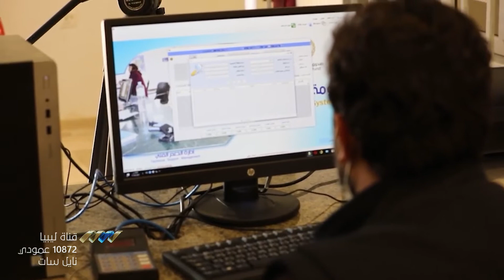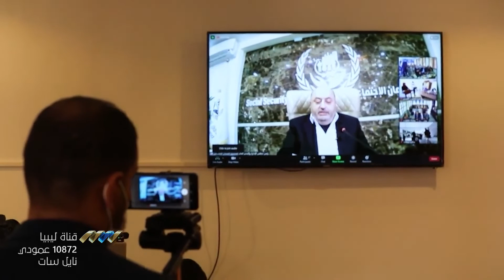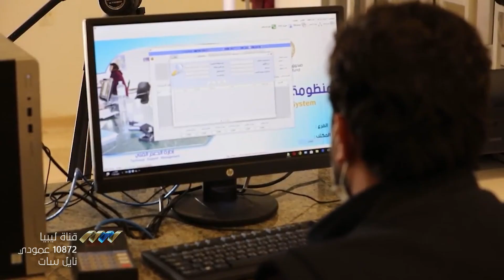استحداث 22 مكتبا للخدمات الضمانية على مستوى ليبيا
منح مدير عام صندوق الضمان الاجتماعي خلال اليومين الماضيين الإذن لافتتاح 22 مكتبا للخدمات الضمانية تابعة لعدة فروع على مستوى ليبيا.

الصندوق أكد أن هذه الخطوة جاءت بهدف تقريب الخدمات الضمانية من جميع المنتفعين بخدمات صندوق الضمان الاجتماعي.
التقرير التالي والتفاصيل.